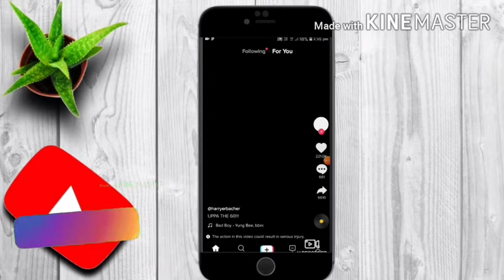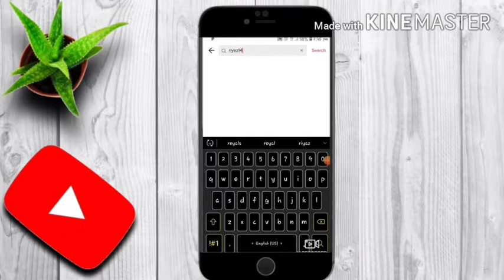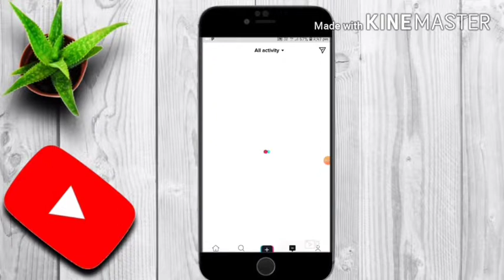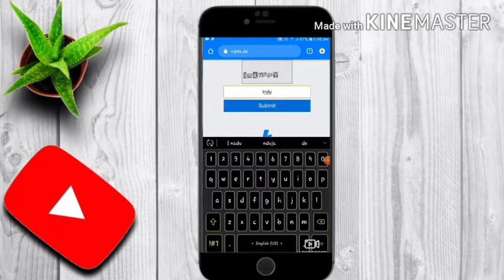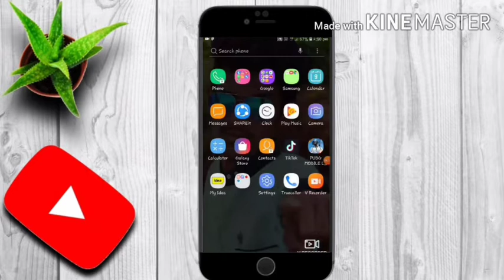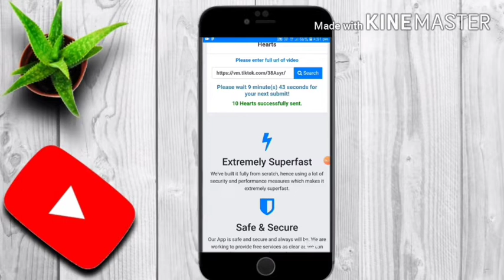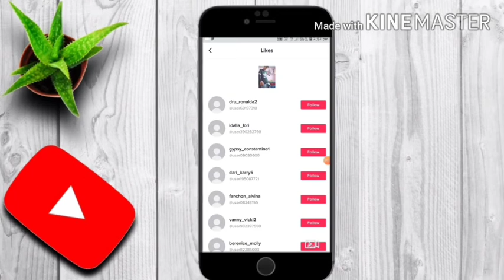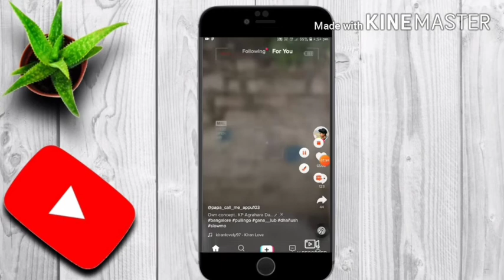how to increase tik tok followers In 2020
This video tik tok user is really 100% working
Best tricks for tik tok use and enjoy increase
U r tik tok followers  and likes and happy
This video  make rabbani rabbu editor rabbani rabb
Think my friends and my views  c   and enjoy
Fully

tik tok followers tricks
Follow me no Instagram